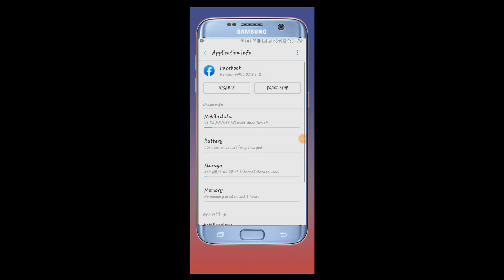How To Claar Data On Andriod | How To Clear Data Of Mobile Apps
Canon EF 85mm f/1.4
Neewer Ring Light Kit:18"
UBeesize Tripod S
BOYA BY-MM1
BOYA Omnidirectional Lavalier
Sony WH-1000XM4
PowerA Spectra Enhanced
Neewer 2.6M x 3M
UBeesize Selfie Ring
Green Screen With Stand

*** ANTI-PIRACY WARNING ***
This content is copyrighted by Team Technology Munna! Legal action will be taken against those who violate the copyright of the following material presented!

©&Ⓟ  Technology Munna